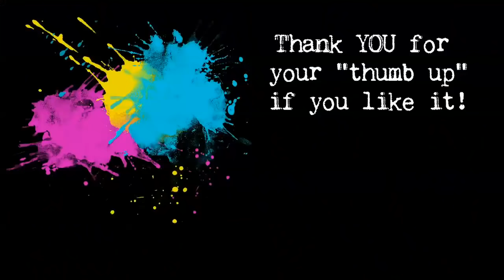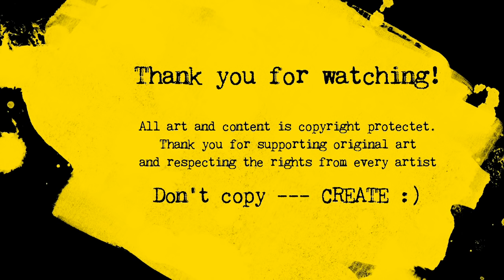Abstract acrylic painting Spraypaint - Abstrakt Malen m Spray - Design Jeans ;)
MY DOWNLOADTUTORIALS for ABSTRACT paintings and About my techniques/ MEINE DOWNLOADTUTORIALS für ABSTRAKTES malen und meine TECHNIKEN:

♥Schablonen oder Stempel von mir? Schreibt mir gerne :)

♥Wer's noch nicht kennt oder tut, schaut gerne auch auf Facebook oder Instagram bei mir vorbei :) Ein Künstler lebt auch nicht alleine von Farbe und Ideen... Viele Menschen müssen seine Arbeiten sehen - somit lieben Dank für's Teilen :)

♥Wenn Ihr an einem Tattoo von mir interessiert seid, schreibt mir gerne an oben genannte Mailadresse.

THANK YOU / DANKESCHÖN ♥
Everyday, my clothes are overcast with paint, so why not doing it as " cool design" ;) ? My son would like to have a painted pants, and so we realised it for him an he is pretty happy now.

And before you ask, if these pants are washable now: Unfortunately there is no answer like YES or NO. Our pants are washable, but I really don't know the secret about. We are not using a special color, just acrylics from different brands. We do everything like on a canvas. But I heard from others which was doing the same, that they colors was washing out. It never happened here. But WHY? I don't now.  You have to do your own try.

Ewig sind meine Hosen voll bemalt mit Farbe, also warum nicht mal gezielt darauf herummalen?! ;) Mein Sohn wünschte sich eine farbige Hose, und so haben wir ihm diesen Wunsch erfüllt. Nun ist er glücklich.

Und bevor Ihr jetzt alle fragt, ob diese Hosen waschbar sind: Leider gibt es kein eindeutiges JA oder NEIN. Unsere Hosen sind waschbar, aber ich kenne das Geheimnis darum leider nicht. Wir benutzen keine speziellen Farben, ganz normale Acrylfarben unterschiedlicher Hersteller, tun alles wie auf der Leinwand. Ich hörte bei anderen, dass sich ihre Farben auswuschen. Das passiert bei uns nicht. Woran das liegt? Ich weiß es wirklich nicht! Ihr müsst Euren eigenen Versuch machen. Viel Spaß dabei!